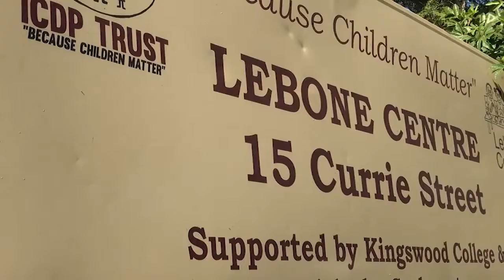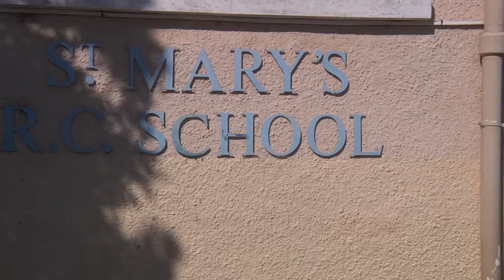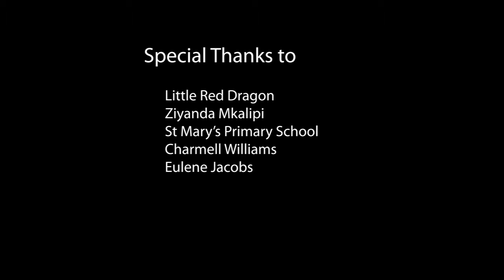Learning: Little Red Dragon pre-school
We look at an innovative multi-lingual pre-school in Makhanda.

Production by Esihle Faltein & Claire O'Reilly